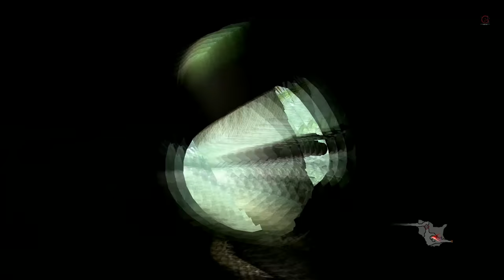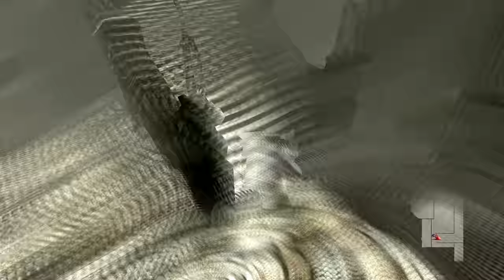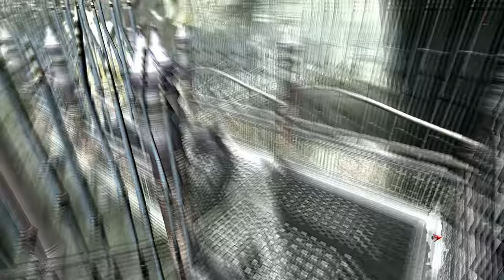Devil May Cry 4 Special Edition Nero Dante Mission 07 The She Viper Gameplay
Nero, who is a young demon hunter who lives on the isolated island of Fortuna, is also a member of the Order of the Sword: a religious sect of knights who worship the Legendary Dark Knight Sparda as a God. Dante arrives, and murders The Order's leader, the High Priest Sanctus, in front of the entire congregation. At the same time, an army of demons invade the city, putting everyone, including Nero's love interest Kyrie, in danger.

BTC    ► bc1qys5d6ztg74uwqqg0232m3f0tugexwfflrcvu4e
ETH    ► 0xe1Bd90EDDD90886c6663d80512BAe40E7225121d
DOGE   ► DSHGDWbGspZckaRBiVgX8HZ2ttMkNuqwno